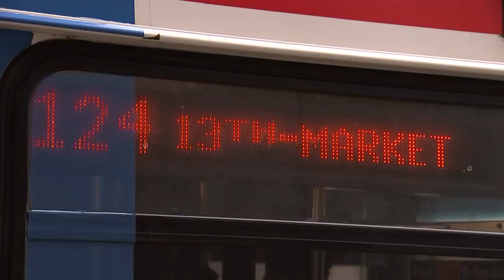SEPTA plans to expand KOP rail service put on hold